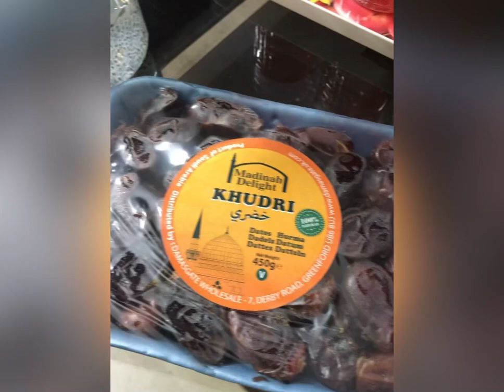Iftar e Ramadan 14 day of 2k23